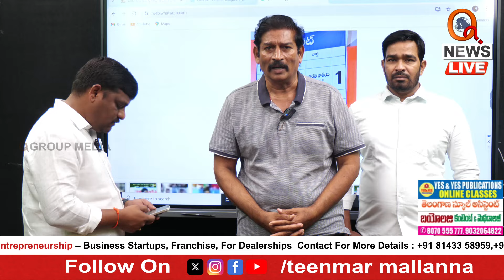అవును నేను పల్లిబఠానీగాడినే..అయితే ఏంటి Teenmarmallanna I Shanarthi Telangana e-paper